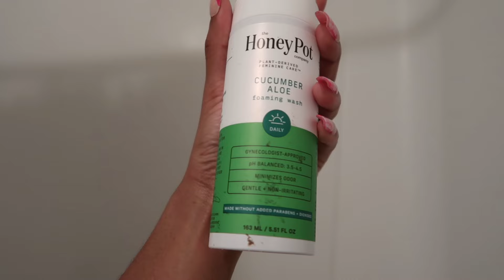Everything Shower Routine | Exfoliate, Moisturize, Self Care & Hygiene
Hey yall, Im doing my shower routine that consist of me showing you my favorite shower products, showering, exfoliating, moisturizing and pampering my body!! Hope yall enjoy :D
socials:

you're here. you look so pretty

sub count. 939 :DDD thank you thank you thank you lawd